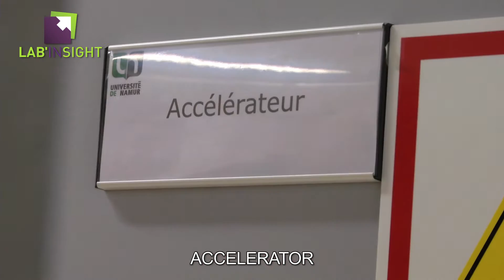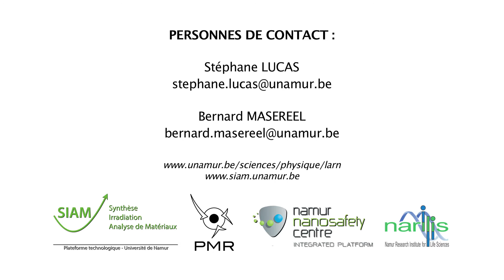Laboratoire d'analyses par réactions nucléaires (LARN)- Université de Namur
Lab'InSight Inovative and Substainabl Coating, le 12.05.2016
un événement organisé à l'UMONS, par le Réseau LIEU (Liaison Entreprises-Universités